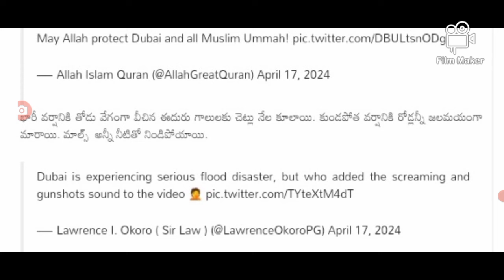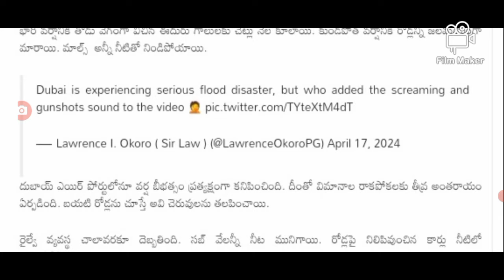భార్య వరదలకు సగం కొట్టుకుపోయిన దుబాయ్ సిటీ heavy rains in Dubai city.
hello everyone today update is heavy rains in Dubai city.@sarlcreations